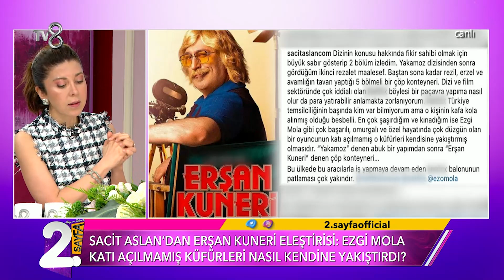EZGİ MOLA'YA HAYRANLARINDAN SERT TEPKİ! | Müge ve Gülşen'le 2. Sayfa 181. Bölüm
Ezgi Mola'ya hayranlarından Erşan Kuner'i dizisindeki rolü için sert tepki geldi. NASIL KENDİNE YAKIŞTIRDI? Müge ve Gülşen'le 2. Sayfa 181. Bölüm izlemek için